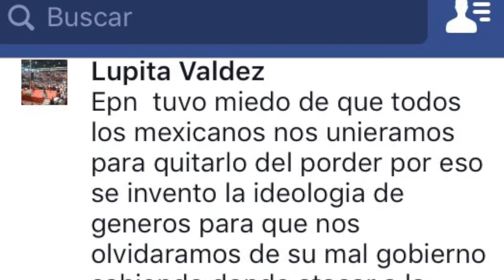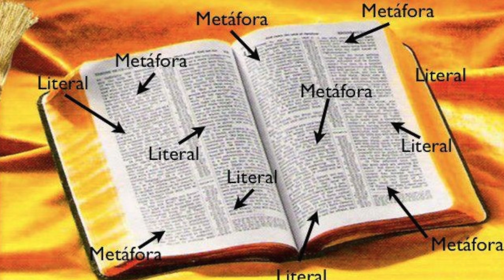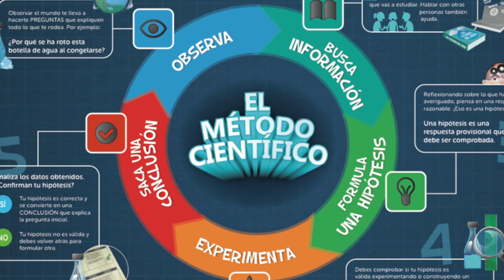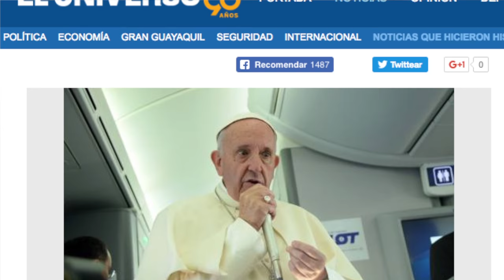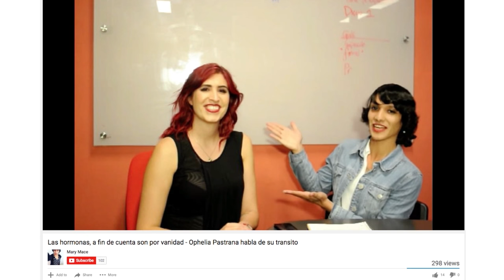Hablemos de religión (para mi), siendo LGBT ... y de FNxFamilia y de DoubleTrouble | Diagno-Cis 050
Que complejo que me fue hacer este video. Me pidieron hablara de religión.. y bueno, salieron mil cosas que traía a flor de piel.

¿Qué onda con la censura? ¿Qué onda con la marcha del frente nacional por la familia? y luego... que onda con nuestra autoestima.

Admito que no es un video como todos los demás, pero me quería sacar todas estas cosas del pecho.

¡Hablemos un rato!